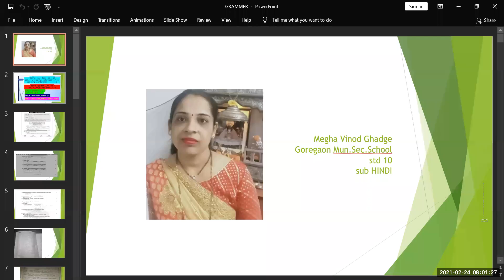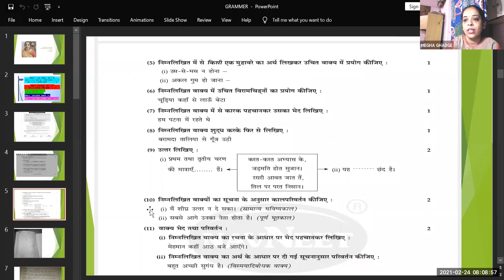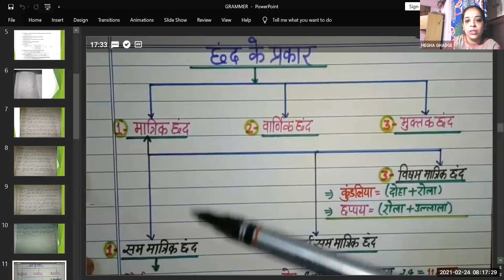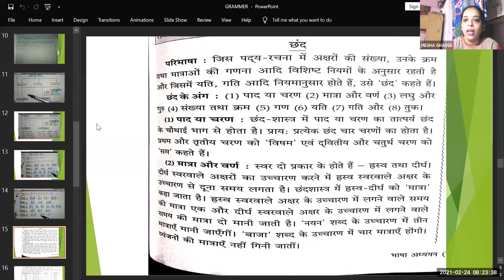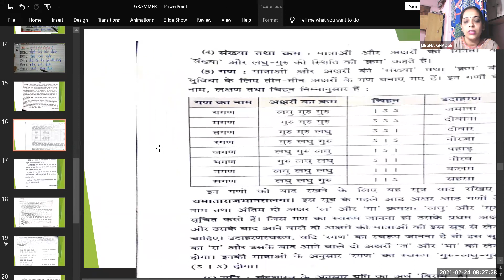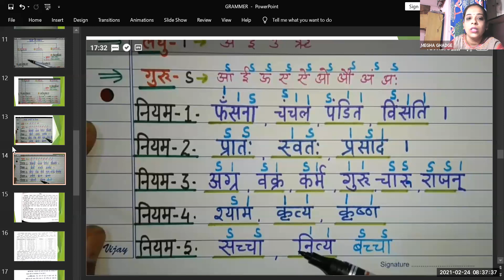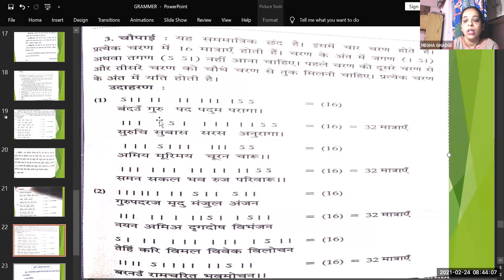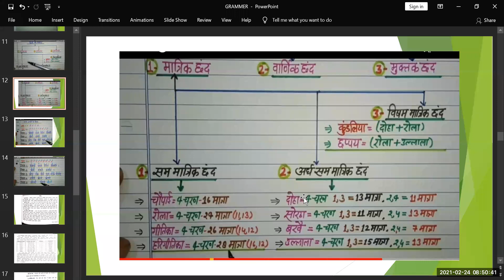हिंदी भाषा अध्ययन छंद व मुहावरे दसवी कक्षा हिंदी माध्यम | मनपा (BMC) शिक्षा विभाग